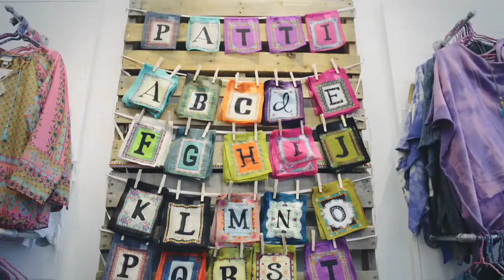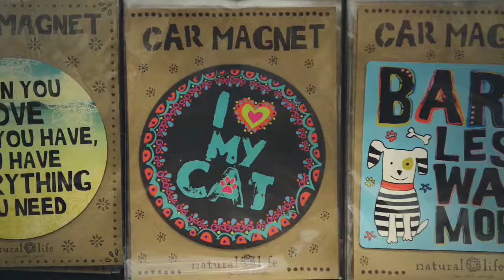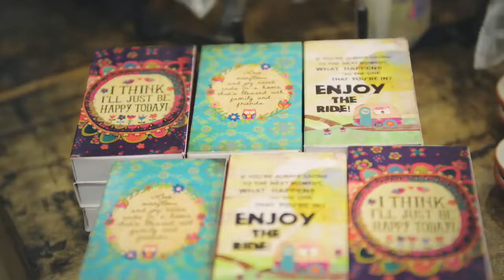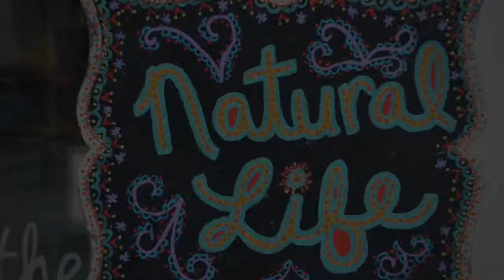Natural Life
Μόνο από το Ξύλινο Αλογάκι!